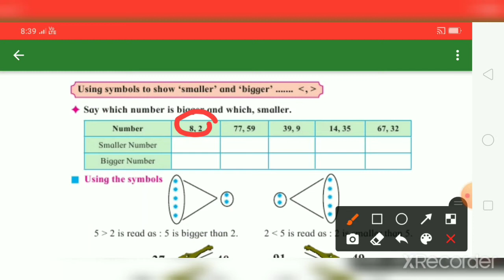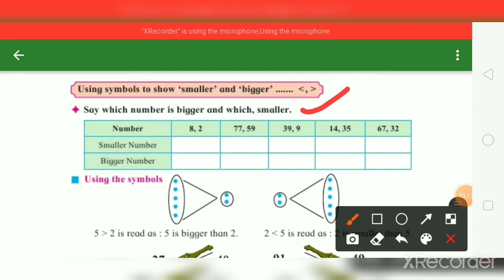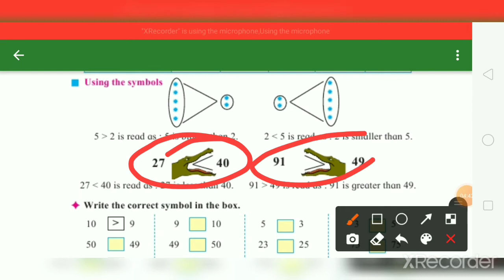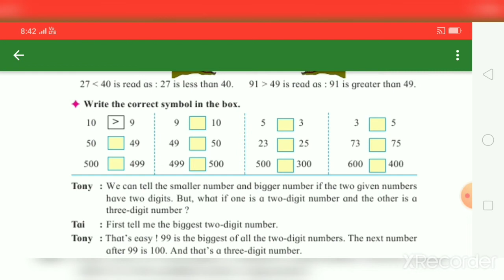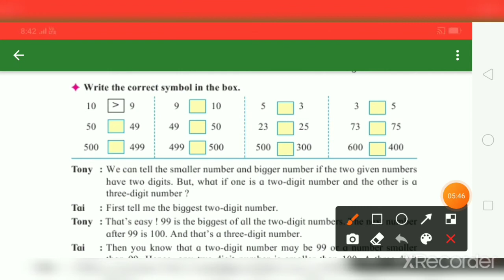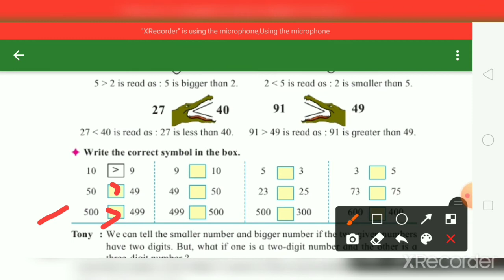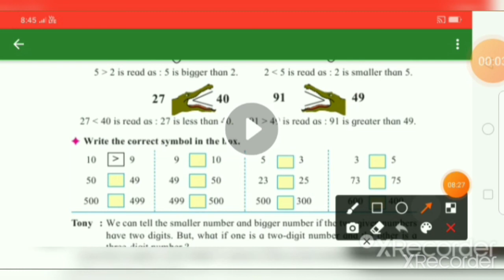Class 3rd Math's l 2. Number Work l Part 4 I Rahul Hegade Sir